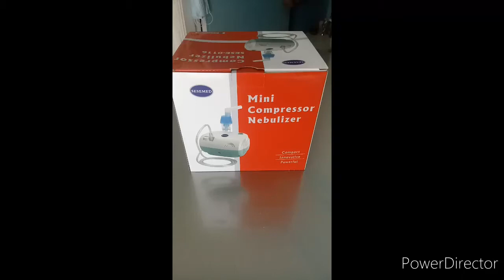SESEMED MINI NEBULIZER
Mini Nebulizer
Heavy Duty
Free complete accessories
for adult and child
Inclusions:
Mask
Pipe
Serving Beaker
Filter
Available colors
White
Green

Visit us in shopee ph

iscasmedical / nebulizer manila ph

fb page nebulizer manila ph
for more brand
Quality Tested and Heavy Duty